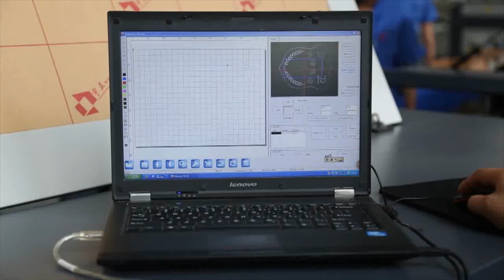laser cutting with carema